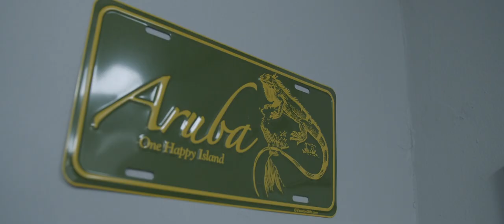Barungz Online | Romy Dya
Romy Dya - Call Me Bae
Ze heeft al voor verschillende artiesten tracks geschreven.  @romydya.
Ze is een mix van R&B/pop.
Heeft zelf laats De track  Homies uitgebracht, en een notes session.
Dus timmert zelf nu keihard aan de weg. Follow haar Barungz x Curtis tatt session op @barungzonline !!! 🌍
Martin Garrix & David Guetta - So Far Away (Official Video) feat. Jamie Scott & Romy Dya

Regie @damianstudiosfilm
Mix/Master @sausopdemix